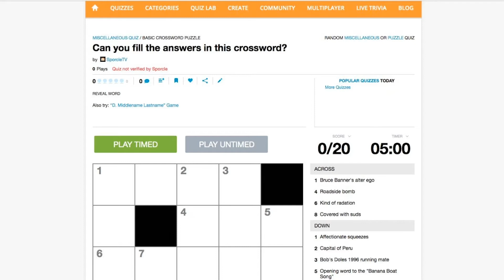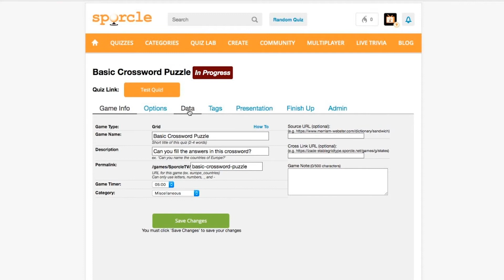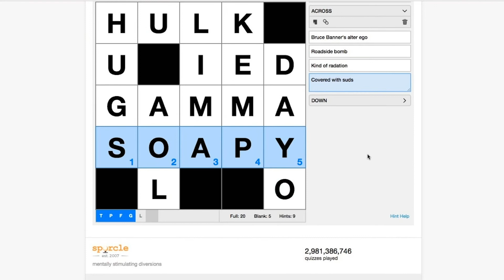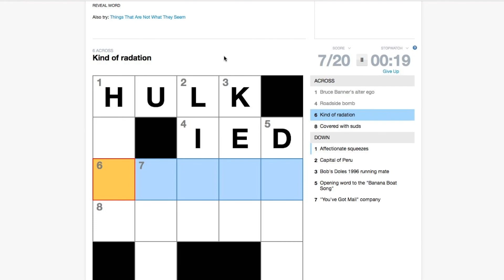How To Make a Grid (Crossword) Quiz on Sporcle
Creating a grid quiz for crosswords or sudoku on Sporcle is easy. This quick tutorial will teach you how to make one!